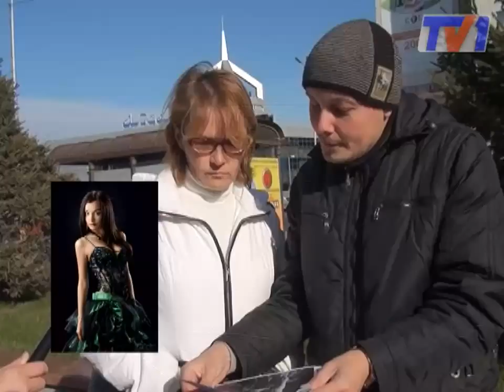Блиц опрос на улицах Караганды.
Бывшего министра труда и социальной защиты Серика Абденова карагандинцы еще не забыли. А главного тренера футбольного клуба Шахтер сравнили с известным политиком.